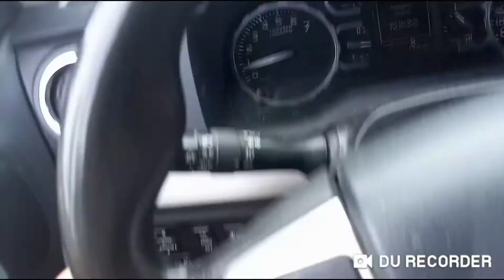🤣👉BIG CHANGES FITCHBURG MA 👈🤣